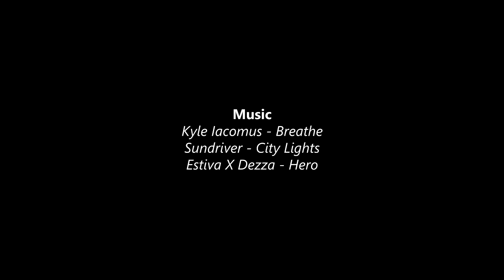Pelé vs Italy - FIFA World Cup - 1970 - Final